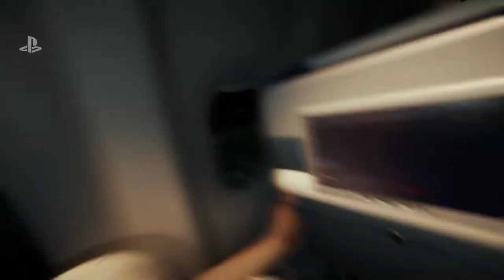The Forest PSX 2017 Gameplay Demo : PS4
At PSX 2017 we got a chance to check out some brand new PS4 gameplay for The Forest, a brutal open world survival game coming to PS4 in 2018.